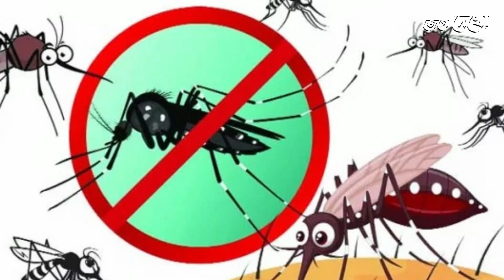৭ গাছ: বাড়ি রাখলে মশা-মাছি দূরে থাকবে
৭ গাছ: বাড়ি রাখলে মশা-মাছি দূরে থাকবে